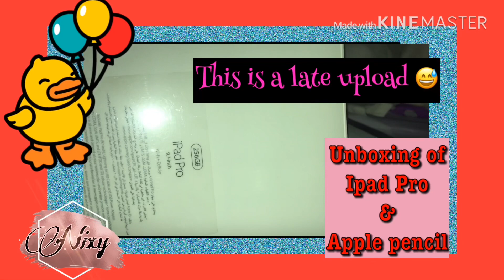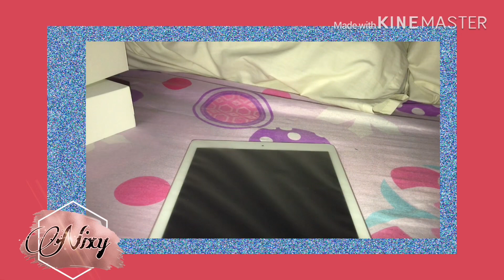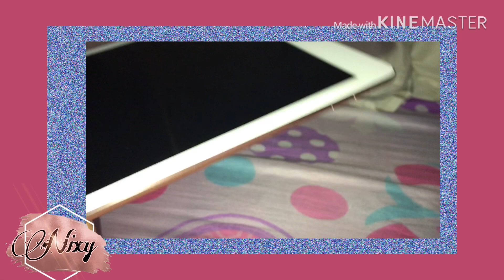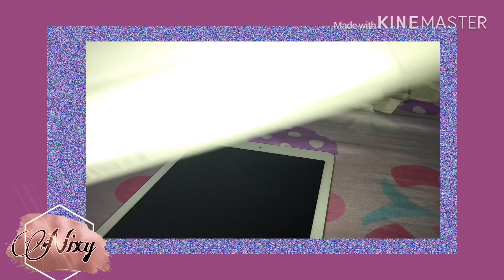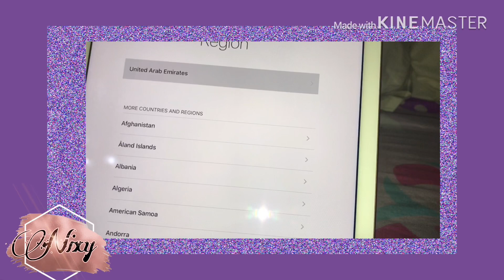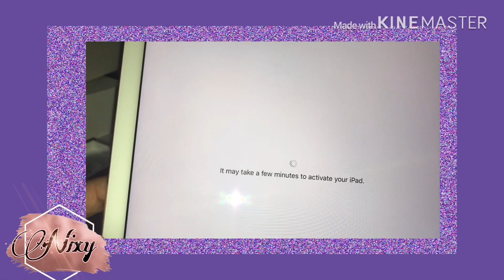IPad Pro + Apple Pencil UNBOXING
IPAD PRO 9.7” WIFI+CELLULAR SPECIFICATIONS

Finish
* Rose Gold
Capacity1
* Wi‑Fi + Cellular
    * 256GB
Size and Weight2
* Wi-Fi + Cellular
    * Height: 9.4 inches (240 mm)
    * Width: 6.6 inches (169.5 mm)
    * Depth: 0.24 inch (6.1 mm)
    * Weight: 0.98 pound (444 grams)
Buttons and Connectors
* Built‑in stereo speakers
* Lightning connector
* Home/Touch ID sensor
* Smart Connector
* 3.5 mm headphone jack
* Built-in stereo speakers
* On/Off - Sleep/Wake
* Dual microphones
* Volume up/down
* Nano-SIM tray
In the Box
* iPad Pro
Display
* Retina display
* 9.7-inch (diagonal) LED-backlit Multi-Touch display
* 2048-by-1536 resolution at 264 pixels per inch (ppi)
* Fully laminated display
* Antireflective coating
Chip
* A9X chip with 64‑bit architecture
* Embedded M9 coprocessor
Camera
* 12-megapixel camera
* Live Photos
* Autofocus with Focus Pixels
* True Tone flash
* Wide color photo capture
* Panorama (up to 63 megapixels)
* Auto HDR for photos
* Exposure control
* Burst mode
* Timer mode
* ƒ/2.2 aperture
* Five-element lens
* Hybrid IR filter
* Backside illumination
* Improved local tone mapping
* Improved noise reduction
* Face detection
* Photo geotagging
Video Recording
* 4K video recording (3840 by 2160) at 30 fps
* 1080p HD video recording at 30 fps or 60 fps
* 720p HD video recording at 30 fps
* Slo-mo video support for 1080p at 120 fps and 720p at 240 fps
* Cinematic video stabilization
* 3x video zoom
* Face detection
* Video geotagging
FaceTime HD Camera
* 5-megapixel photos
* Live Photos
* 720p HD video recording
* Retina Flash
* ƒ/2.2 aperture
* Auto HDR for photos and videos
* Backside illumination
* Exposure control
* Burst mode
* Timer mode
* Face detection
FaceTime Calling3
* FaceTime audio to any FaceTime-enabled device over Wi‑Fi or cellular
* FaceTime video to any FaceTime-enabled device over Wi-Fi or cellular
Speakers
* Four speaker audio
Microphones
* Dual microphones for calls, video recording, and audio recording
Cellular and Wireless
* All models
* Wi-Fi (802.11a/b/g/n/ac); dual band (2.4GHz and 5GHz); HT80 with MIMO
* Bluetooth 4.2 technology
* 9.7‐inch iPad Pro Wi‐Fi + Cellular models
* UMTS/HSPA/HSPA+/DC-HSDPA (850, 900, 1700/2100, 1900, 2100 MHz); GSM/EDGE (850, 900, 1800, 1900 MHz)
* CDMA EV-DO Rev. A and Rev. B (800, 1900 MHz)
* Data only5
* Wi-Fi calling4
* Embedded Apple SIM6
SIM Card
* Nano‑SIM (supports Apple SIM)
Location
* Wi-Fi + Cellular models
    * Assisted GPS and GLONASS
    * Cellular
Sensors
* Touch ID
* Three‐axis gyro
* Accelerometer
* Barometer
* Ambient light sensor
Touch ID
* Unlock iPad
* Secure personal data within apps
* Make purchases from the iTunes Store, App Store, and iBooks Store
Apple Pay
* Pay with your iPad using Touch ID within apps and on the web
Siri7
* Use your voice to send messages, set reminders, and more
* Get proactive suggestions
* Use your iPad hands-free
* Listen and identify songs
Power and Battery8
* 9.7-inch iPad Pro
    * Built‐in 27.5‐watt‐hour rechargeable lithium‐polymer battery
* All models
    * Up to 10 hours of surfing the web on Wi‐Fi, watching video, or listening to music
    * Charging via power adapter or USB to computer system
* Wi‐Fi + Cellular models
    * Up to 9 hours of surfing the web using cellular data network